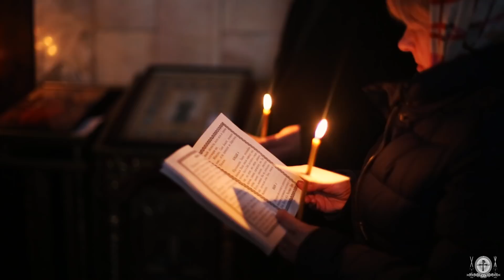Что такое Пассия?. Особенности Великопостных богослужений